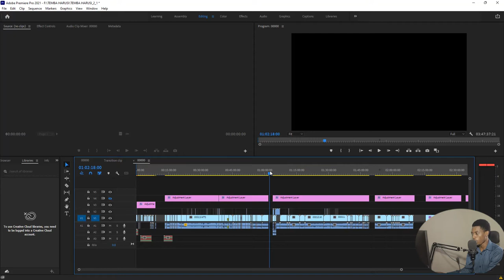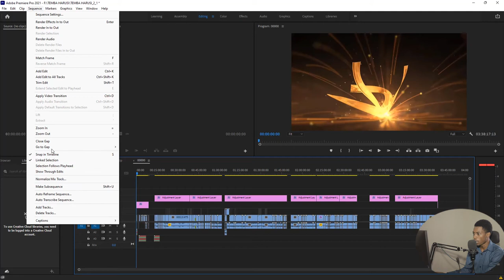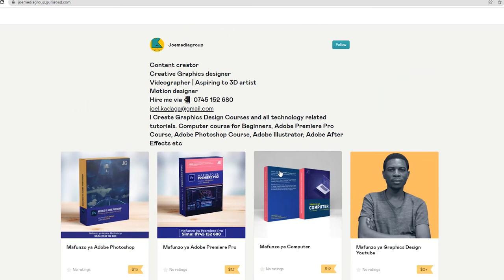Jinsi ya Kufunga Nafasi ndani ya Timeline, Tumia Click tatu tu ndani ya Premiere pro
Video hii ni kwaajili ya kukufundisha njia rahisi na fupi ya kuclose gaps ndani ya Adobe Premiere pro (Ripple Delete) kwa kutumia click tatu tuu njia hii itakusaidia kuokoa muda na kufanya kazi yako kuwa smart zaidi kuepuka makosa ambayo kiubinadamu ni ngumu kuyarekebisha

0:00 - Intro
0:23 - Jinsi ya kufunga magepu ndani ya Timeline
1:56 - Recap